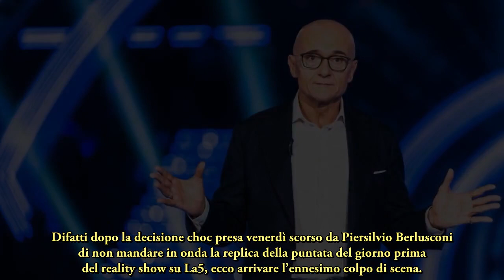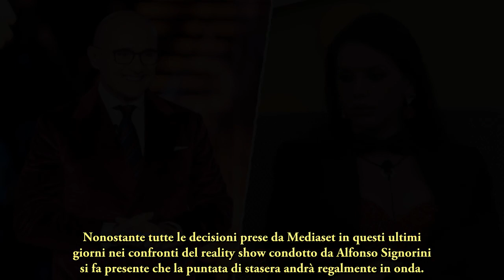GF Vip, colpo di scena : Mediaset prende una nuova drastica decisione